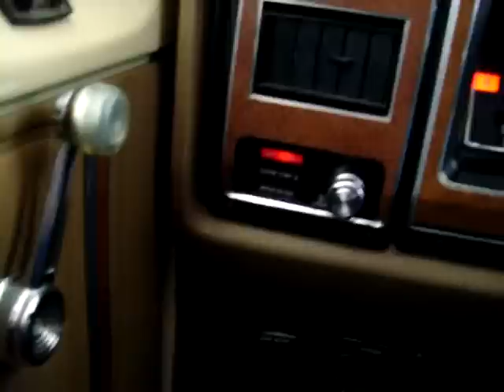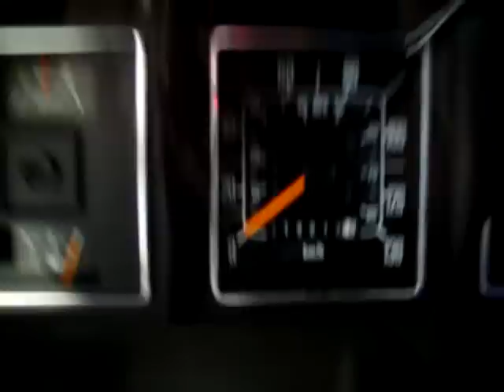1987 Ford E350 6.9 IDI Diesel Motorhome Sat 2 Months, Will it Start?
23 years old, 220,000km (140,000miles), will the old N/A 6.9L Diesel start?